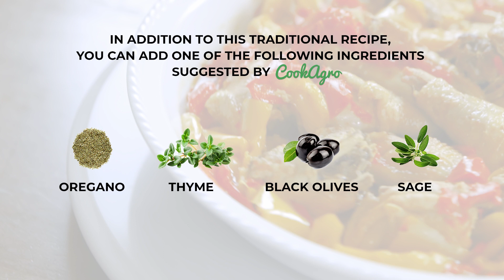CookAgro - Pollo alla cacciatora